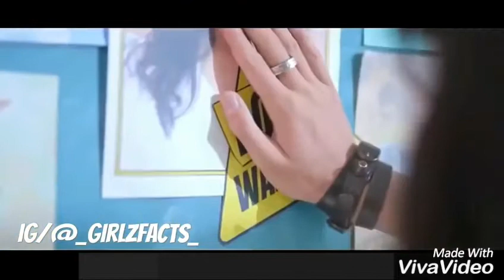Tu hai sabse hasin sea water si namkeen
Korian mix